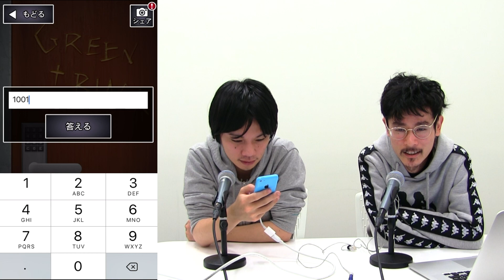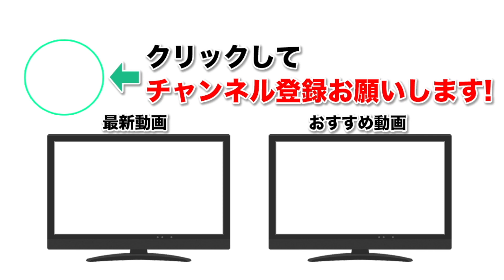【青鬼2】セーブできました！なうしろの青鬼2実況プレイ#2【ホラーゲーム】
◆編集↓
KATATA